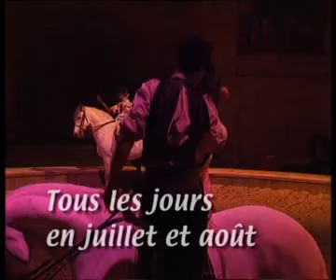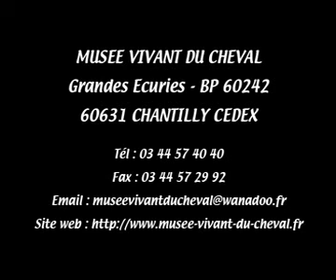Chantilly - Le musée vivant du Cheval - ABB Reportages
Le château de Chantilly, son parc, ses grandes écuries et, au-delà, la ville qui a grandi autour de lui, forment un ensemble qui, à lui seul, est un livre ouvert sur la grande Histoire.
Les hommes passent mais les pierres sont là pour raconter, rendre compte de la vie de ces hôtes de marque, de leurs goûts et de leurs passions.